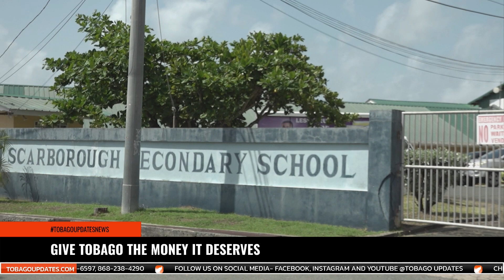GIVE TOBAGO THE MONEY IT DESERVES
Days ahead of the national budget, Chief Secretary Farley Augustine is calling on the central government to address the historic underfunding of Tobago and provide the island with a greater allocation. He tabled a motion on this issue during the 33rd sitting of the Assembly Legislature today, marking the resumption of plenary sittings after the July-August break.